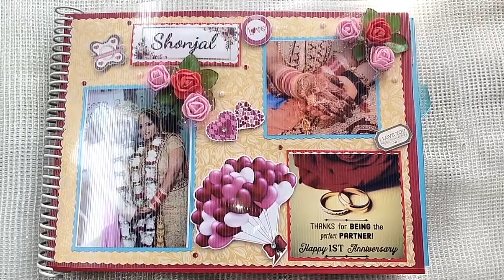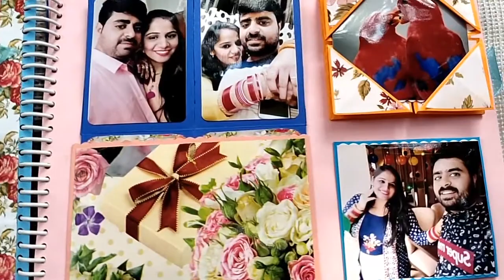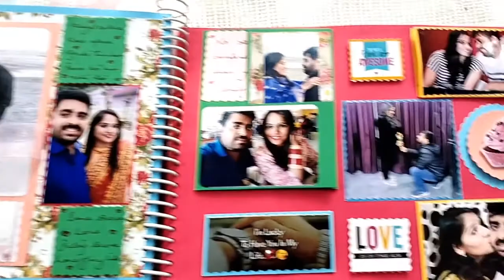1st Marriage Anniversary scrapbook❤️ || Couple scrapbook 💑 || Beautiful Scrapbook ❤️